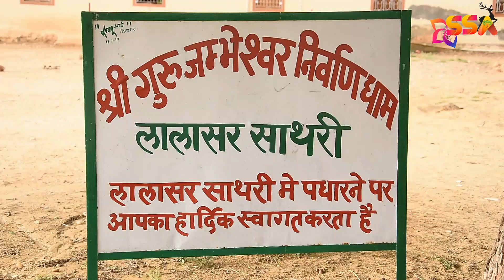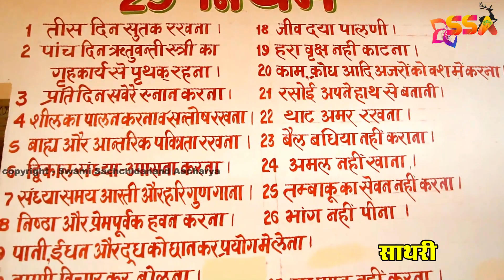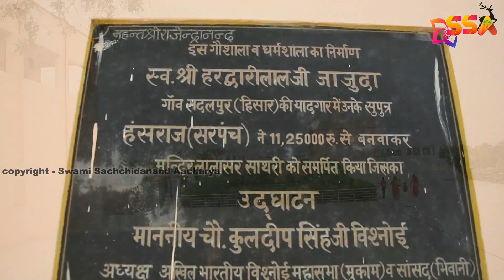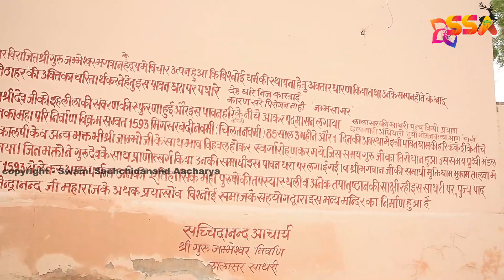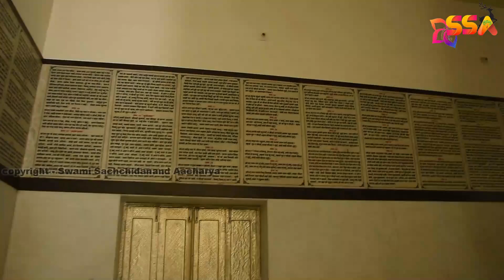लालासर साथरी धाम सम्पूर्ण दर्शन संकीर्तन के साथ//lalasar sathari dham online darshan with sankirtan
राम कृष्ण हरे मुकुंद मुरारे ,
जम्भेश्वर जम्म्भेश्वर जम्भेश्वर हरे !!
स्वर -स्वामी सच्चिदानंद जी आचार्य
विडियो &पोस्टर -शंकर बिश्नोई TV

स्वामी सच्चिदानंद जी आचार्य लालासर साथरी के ऑफिसियल youtube चेनल  में आपका स्वागत हैं !!

स्वामी सच्चिदानंद जी आचार्य से सीधे जुड़ने के लिए social media पर लॉगिन करें!!|